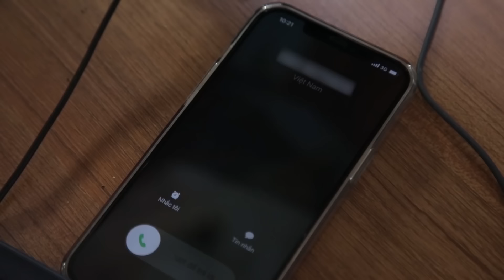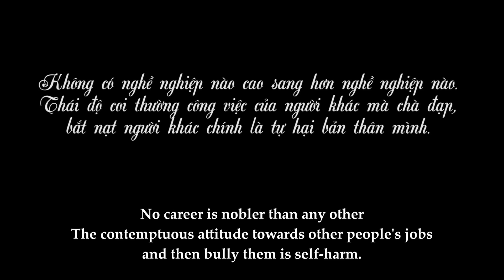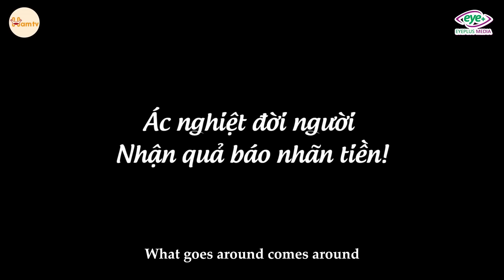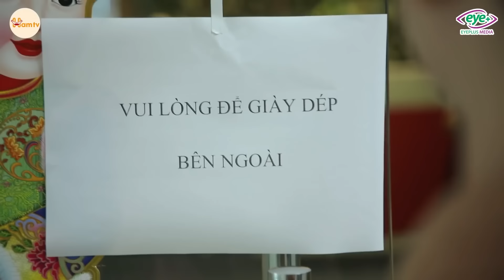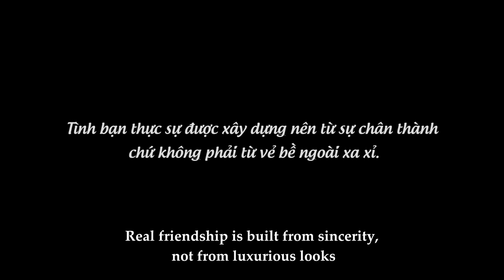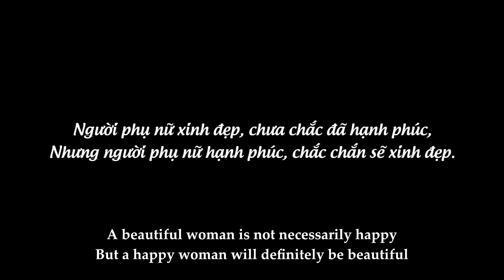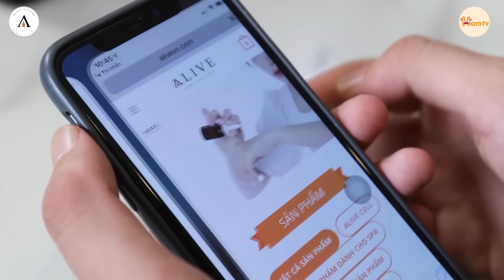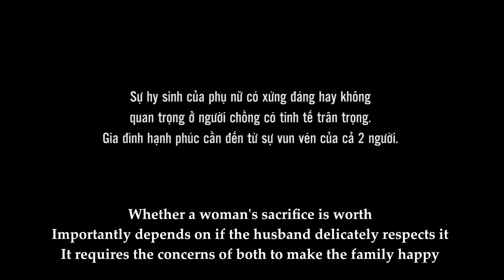Chị Gái Chủ Tịch Đi Ship Hàng Bị Em Dâu Khinh Thường Và Cái Kết | Cuộc Sống Hôn Nhân Phần 65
Luật nhân quả không chừa một ai!!